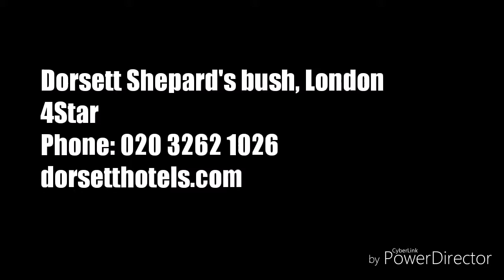Dorsett hotel Shepard's bush room tour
Dorsett hotel Shepard's bush upgraded room

7-8 minute walk from Westfield London